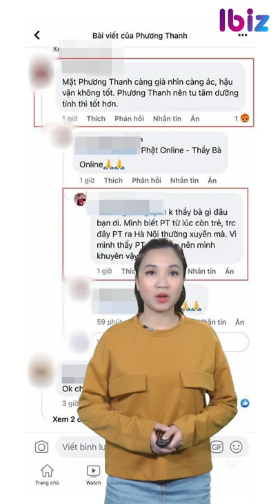Phản ứng bất ngờ của Phương Thanh khi anti fan nhận xét 'mặt càng già nhìn càng ác'